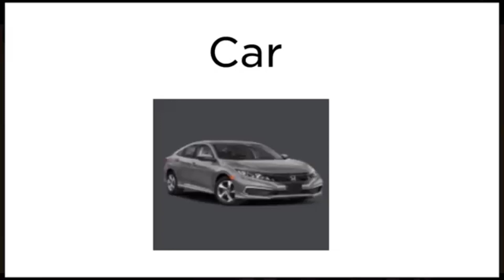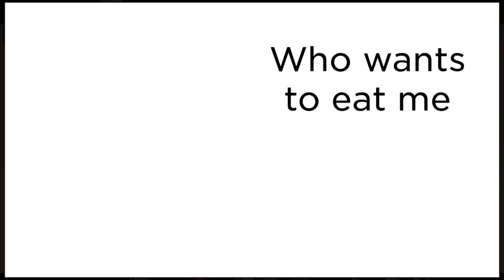Switch time 7b:yay we finally see who wins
TIMESTAMPS 0:00 flipaclipUnivers 0:38 MyMovieUnivers